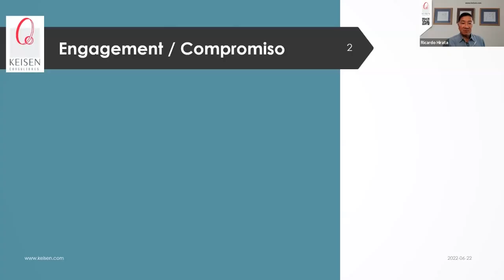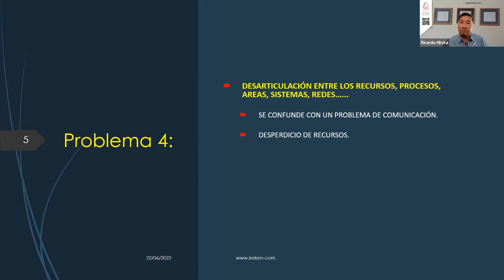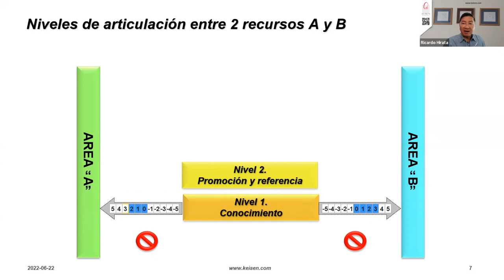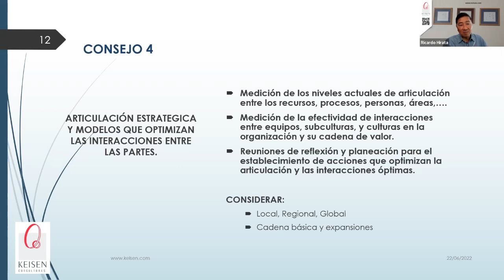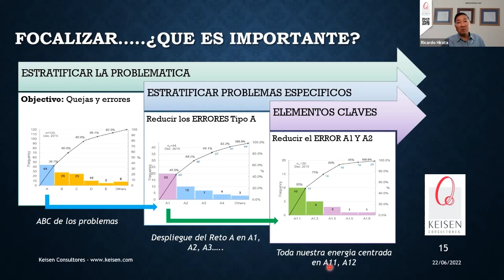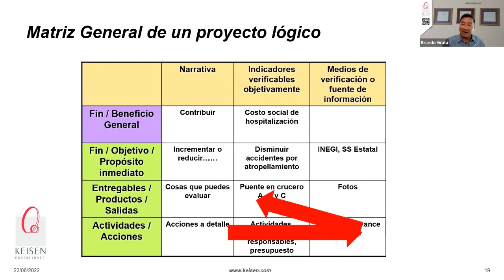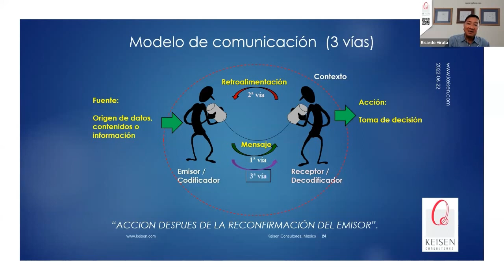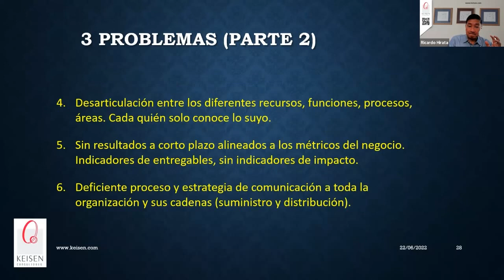118 - 3 Problemas que impiden el compromiso de los Directivos y Gerentes (Parte 2)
En la parte 1 de este webinar hablamos sobre los primeros 3 errores que impiden el compromiso de la Alta Dirección y Gerencias.
En esta segunda parte hablaremos sobre los siguientes errores que son motivo de atención para todos:
1. Desarticulación entre los diferentes recursos, funciones, procesos, áreas. Cada quién solo conoce lo suyo.
2. Sin resultados a corto plazo alineados a los métricos del negocio. Indicadores de entregables, sin indicadores de impacto.
3. Deficiente proceso y estrategia de comunicación a toda la organización y sus cadenas (suministro y distribución).
Presentado por: Dr. Ricardo Hirata Okamoto
Súmanos a tu éxito, visita nuestro centro de redes:
Capítulos de este webinar:
00:00 ¿De que hablaremos hoy?
06:35 Problema 4. Desarticulación entre recursos, proceso, áreas, sistemas, redes.
20:19 Consejo 4. Articulación Estratégica y modelos que optimizan la interacción entre partes.
22:30 Problema 5. Sin claridad en los resultados esperados en ciclos cortos.
35:48 Consejo 5. Despliegue de objetivos, estrategias, acciones con entregables en ciclos cortos.
39:04 Problema 6. Diferencia entre lo comunicado y lo entendido.
45:37 Consejo 6. La comunicación es responsabilidad de todas las personas en la organización.